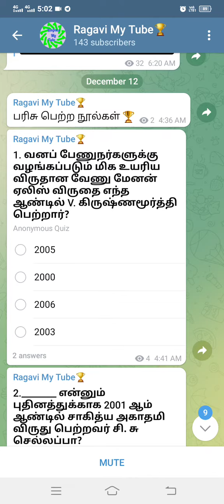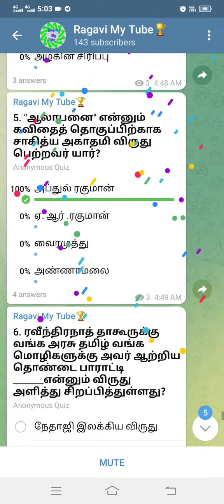பரிசு பெற்ற நூல்களும் ஆண்டுகளும்.👍🏆🎀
பரிசு பெற்ற நூல்கள்